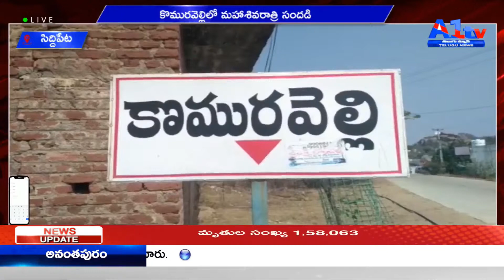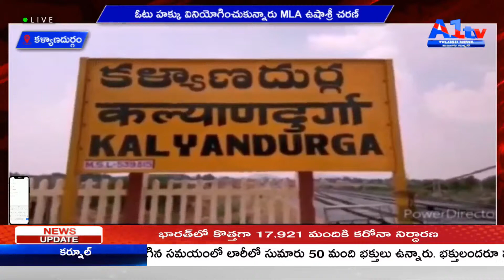A1TV SECOND BULLETIN || 11 - 03 - 2021 || A1TV TELUGU NEWS